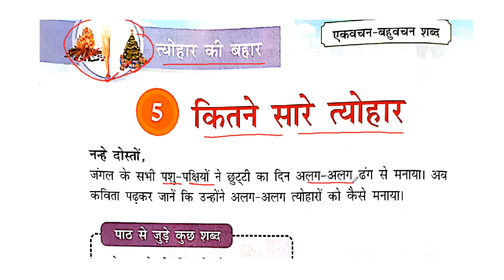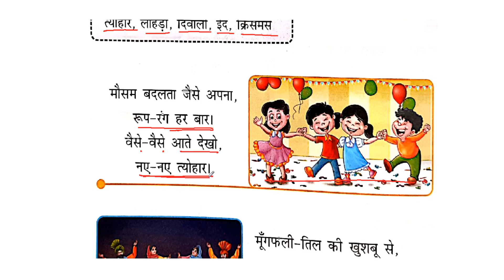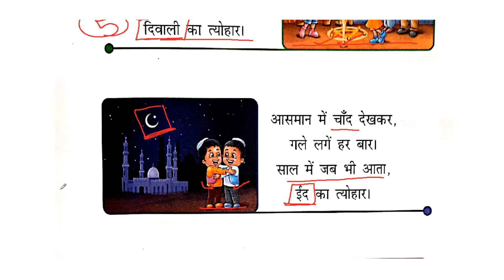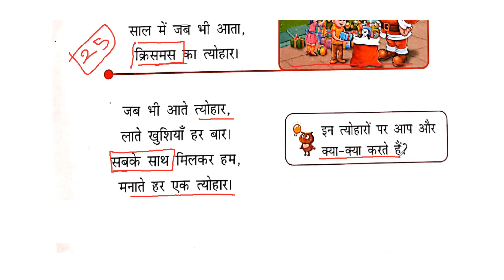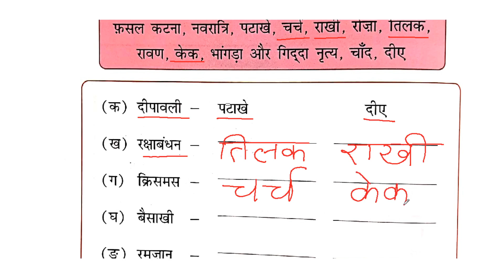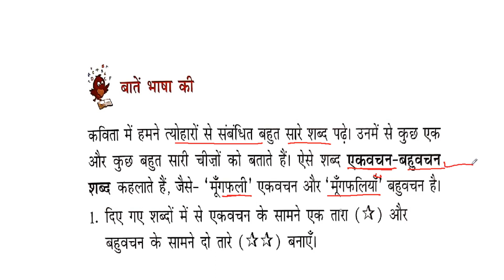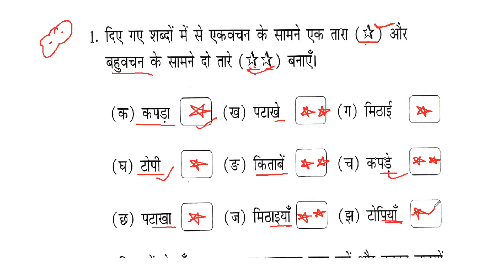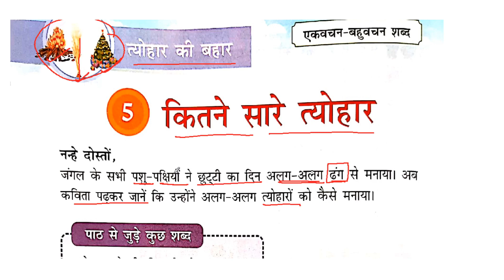CBSE/Class 2nd/Hindi/Chapter 5 /कितने सारे त्योहार/भाग १